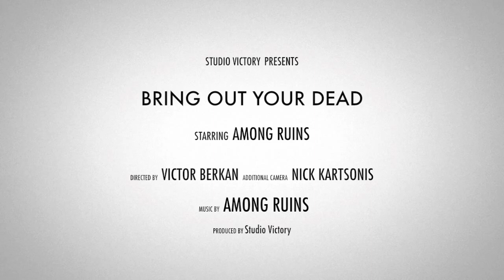AmongRuins - "Bring Out Your Dead" Noisehead Records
- AmongRuins - "Bring Out Your Dead" - Like this video? Come see thousands more at the Net's largest, uncensored, completely d.i.y. music video site, KrankTV.com! We've got News, Games, Contests and the stuff that we can't show on YouTube!

Artist city, country: Greece

Artist Biography: AmongRuins were born in 2011 as an idea for a small side-project in Sverd's (Vocals, Bass) mind. At the time, he was playing along with George (Drums) and Thanos (Guitars) in a symphonic metal band (Bare Infinity), with which they had 2 discographic releases and accumulated numerous gigs in Europe.
Sverd started writing music along with George, and soon the band's debut was composed. AmongRuins was a way for them to express themselves differently, more aggressively, in both a musical and lyrical sense than they did in their other band.
Recordings for the album took place in late 2011, and Thanos joined them along the way. Soon after the album was recorded, in January 2012, Bare Infinity disbanded, and AmongRuins were elevated from a side project to a full-time band. Shortly after, the band's debut album was mixed & mastered (engineered & produced by Victor Berkan at Studio Victory).
In late 2012, the band parted ways with former guitar player Pete, and George (Guitars) filled his spot. The band, its members always having live performance quality as a top priority, spent a few months rehearsing and preparing for live shows, and since March 2013, they have started performing live shows in Greece.

About The Video: AmongRuins were born in 2011 as an idea for a small side-project in Sverd's (Vocals, Bass) mind. At the time, he was playing along with George (Drums) and Thanos (Guitars) in a symphonic metal band (Bare Infinity), with which they had 2 discographic releases and accumulated numerous gigs in Europe.